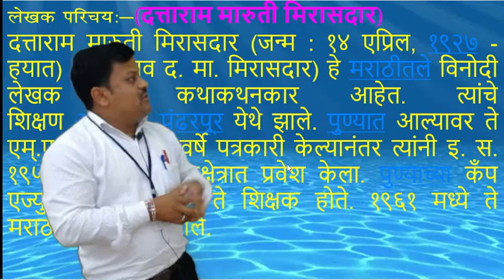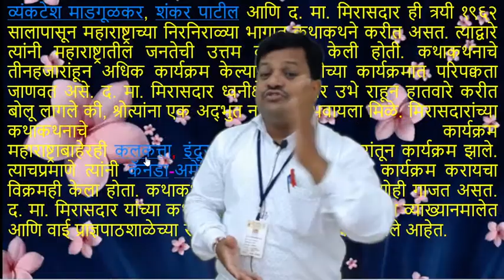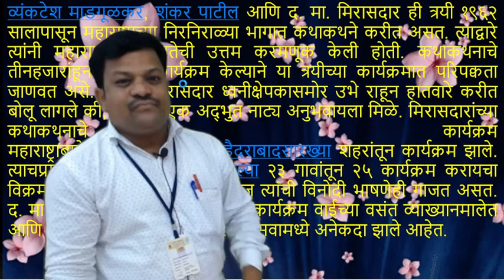Class VII | Marathi | Aajari Padnyacha Prayog | Mr Nana Shinde